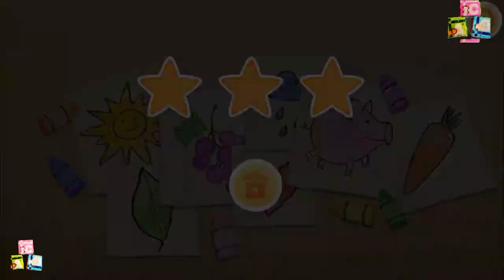Kids Shapes and Colors | Intellijoy Educational Games for Kids | Android gameplay Mobile app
Kids Shapes and Colors
Intellijoy Educational Games for Kids

Kids Shapes and Colors will not bombard your child with purchase requests. There is only ONE in-app purchase.

The app contains six activities. Three are free. The remaining three are available for purchase with a SINGLE in-app purchase.

Now that this house-keeping info is out of the way, let's talk about the app itself!

Learning can be fun - especially when your teachers are toys! Meet Teddy, Doll and Horse and learn about colors and shapes. Your children will match shapes, do puzzles and color drawings. Teddy will reward them with a star each time they do well. Let's play and learn!

Kids Shapes and Colors features six activities that gradually get more challenging so that the child could learn shapes and colors step by step.

Match Shapes
Match geometric shapes with Teddy’s drawings to learn colors and names of different shapes.

Catch Shapes
Catch the flying geometric shapes and match them with their drawings.

Coloring
Select the correct crayon and color the picture.

Toy Puzzles
Drag toy parts onto the shape of the toy and put the toys back together.

Match Colors
Sort out pencils and crayons by putting them in correct places – drawers or pencil cases of the same color and learn the color and name of the object.

Toy Shelf
Put the missing parts onto the correct toys by matching shapes and colors.